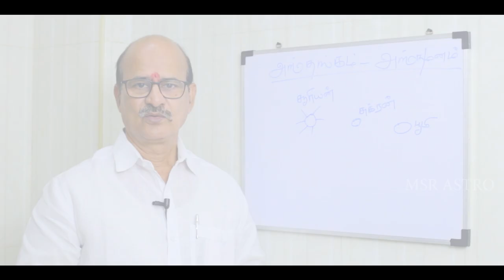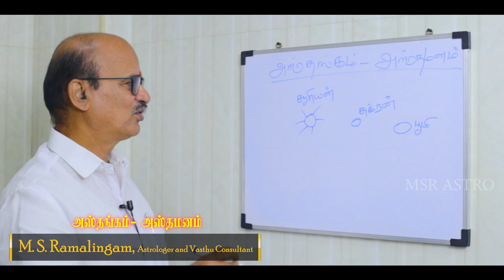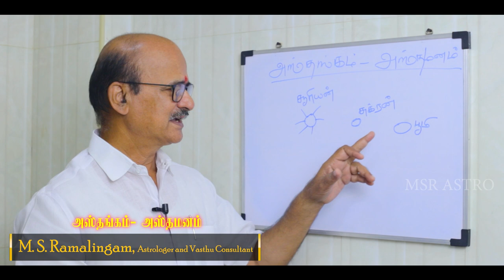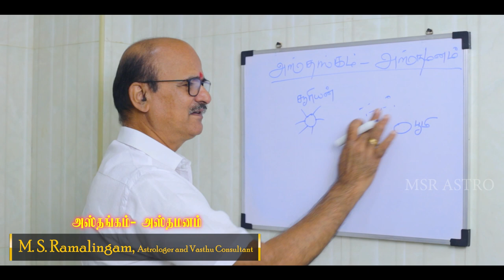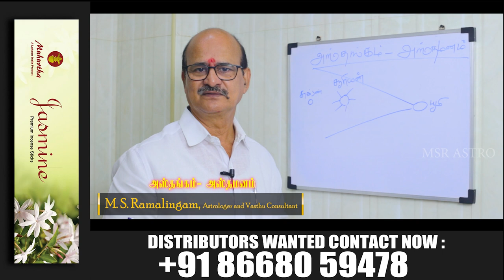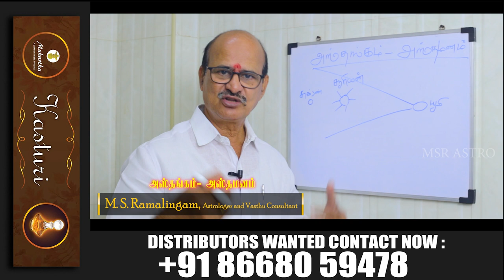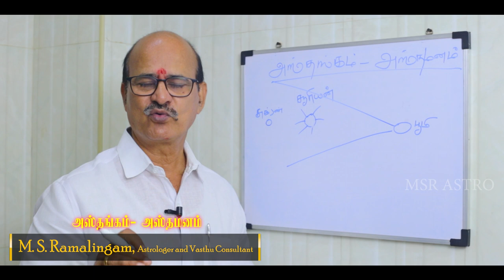அஸ்தங்கம்- அஸ்தமனம் | ஜோதிட சூட்சுமங்கள் | M S RAMALINGAM, ASTROLOGER & VASTHU CONSULTANT